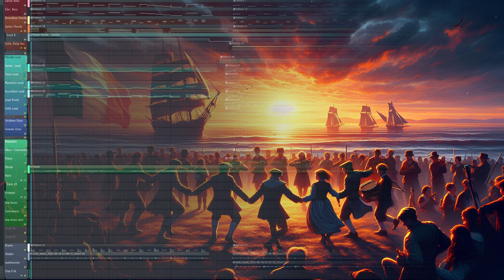Back to the open sea - an Irish folk orchestration by EwigMusic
I wanted to try something new so I produced my own folk song in irish sailor style. Hope you like it :)

Wallpaper made with AI.

Get your own soundtrack and send me a request via mail:
► info(at)ewigmusic.de

Produced and composed by EwigMusic

In order to use the song, a link to the originalvideo is required.